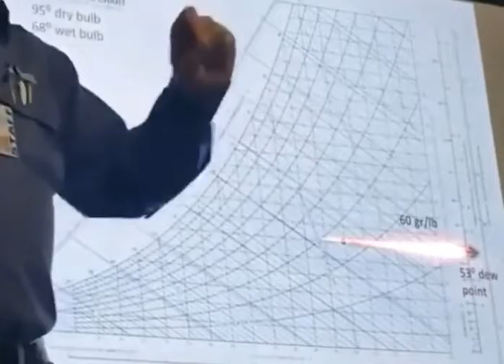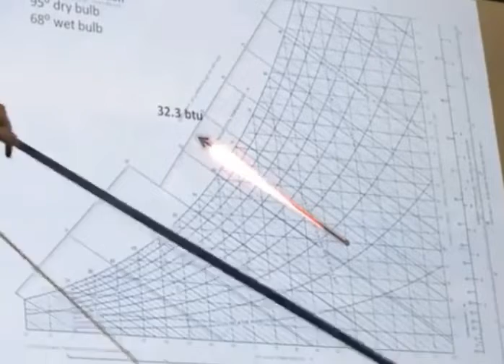Hank I Saw the Light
Steve Kelm, Ray Boltz